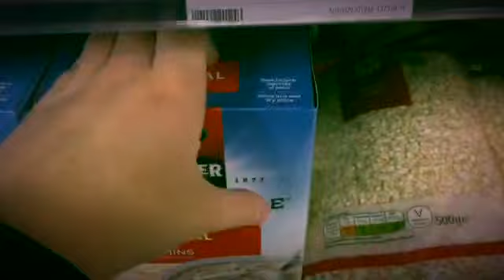Such a productive autumn day!!!